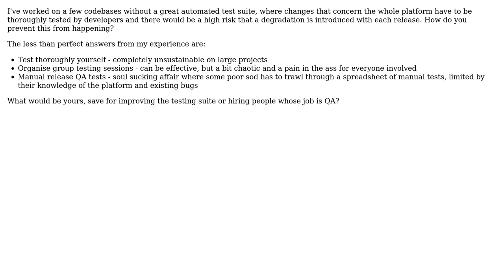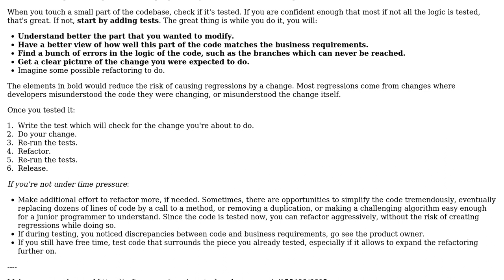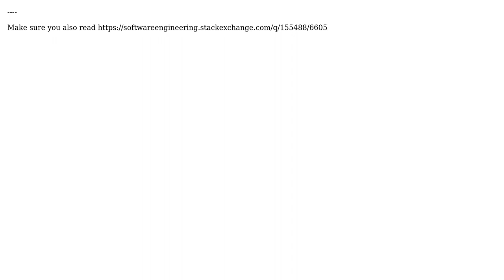Software Engineering: How to increase confidence in changes without a great test suite?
With thanks & praise to God, and with thanks to the many people who have made this project possible! | Content (except music & images) licensed under CC BY-SA | Music | Images & others | With thanks to user styke user Ewan user Arseni Mourzenko and the Stack Exchange Network Trademarks are property of their respective owners. You are responsible for your own actions.